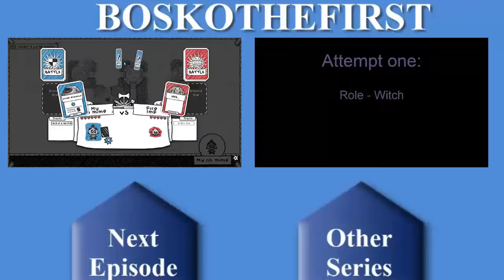Failotopia - Guild of Dungeoneering Episode 3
Guild of Dungeoneering is a turn-based dungeon crawler with a twist: instead of controlling the hero you build the dungeon around him.

Upcoming episodes will hopefully get better. Not sure what happened with the audio here...